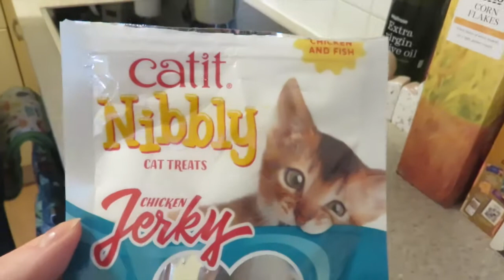ADOPTING A CAT | 3 Month Update 😻 Vlog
Mr. Pumpkin Waffle the kitty has been with us for 3 months. Here is an update on how he is doing and what a normal day looks like for him! :) also, you can follow Pumpkin on Instagram